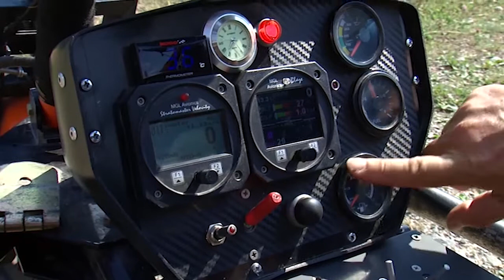ОТ САНКТ ПЕТЕРБУРГА ДО ВЛАДИВОСТОКА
А пока воздушные шары только готовятся к полету, в небе над южным Уралом уже проходит масштабная экспедиция. Пилоты на мотопарапланах покоряют воздушные просторы России. Их путь составит десять тысяч километров. Они покажут самый большой государственный флаг Российской Федерации. Также жители смогут увидеть Георгиевскую ленту, длинной в 75 метров. Подробности — в следующем сюжете.